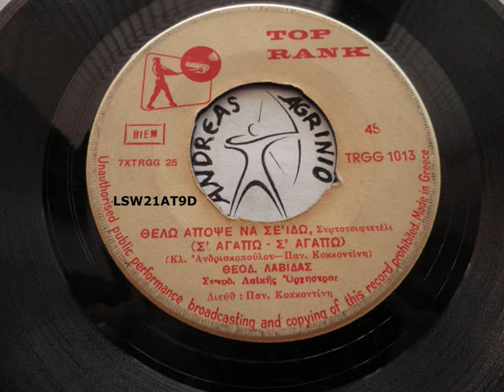ΘΕΛΩ ΑΠΟΨΕ ΝΑ ΣΕ ΔΩ - ΘΕΟΔΩΡΟΣ ΛΑΒΙΔΑΣ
AΦΙΕΡΩΜΕΝΟ ΣΤΗΝ ΜΑΡΙΑ ΑΠΟ ΤΟΝ ΚΑΝΑΔΑ  (ANDREAS TOXOTIS)